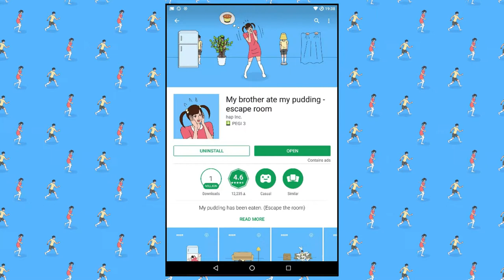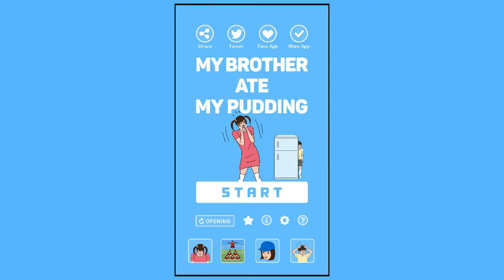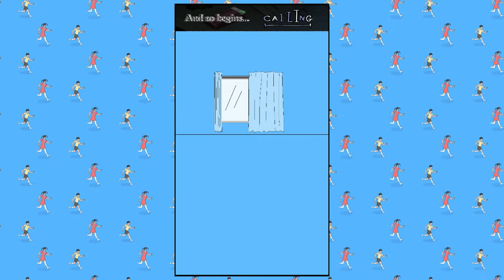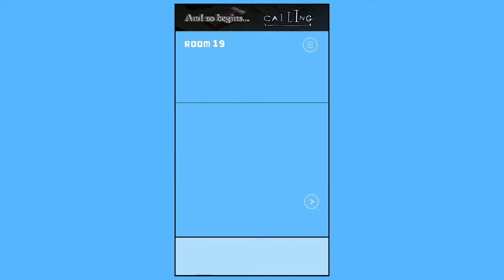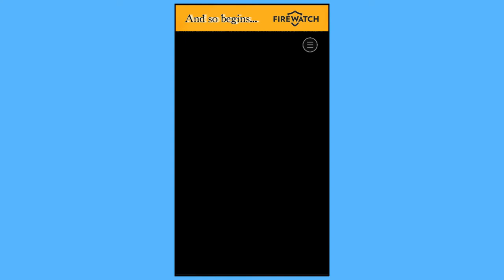hap Inc Mobile Games - My Brother Ate My Pudding Cup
We're trying something new for a while and playing a selection of mobile games from developer hap Inc. These were recorded in a few different methods, using a Chromecast and direct to phone storage to name a few as they were something we're never done before!

This time we're playing My Brother Ate My Pudding Cup, another escape the room type puzzle game from developer hap Inc. Like most of the games we pass back play between the two of us over the course of the video. We hope you enjoy!